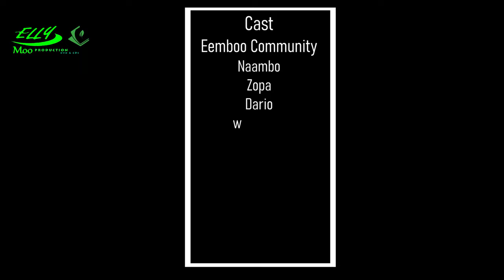Oixuna Oifikepeni || Part 1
This short film shows how back in the days village communities use to trust
village head master with their livestock, and after sometimes refuses to give it back.
most head mast have enrich themselves this way.